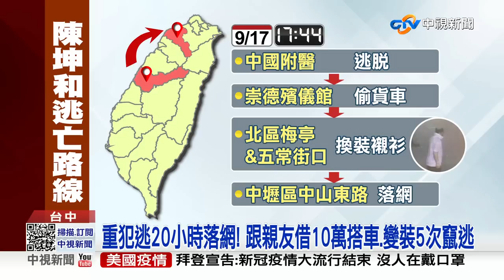重犯逃亡20小時落網! 換搭6次小黃.變裝5次│中視新聞 20220919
台中監獄受刑人陳坤和，因為槍砲、毒品等案件重大，不得假釋，因此趁著到醫院拔鋼釘時，破壞腳鐐脫逃，檢警立刻發布全國通緝令，20小時後在桃園中壢落網，而他的逃亡路徑也曝光，不只步行偷貨車，還換搭6次小黃，4個縣市南北逃竄，企圖製造斷點，甚至跟三個親友借10萬元跑路，不停買衣服、帽子，換裝高達5次，最後還是被警方逮個正著。